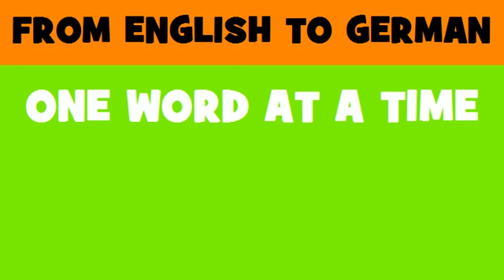FROM ENGLISH TO GERMAN = Navigation satellites